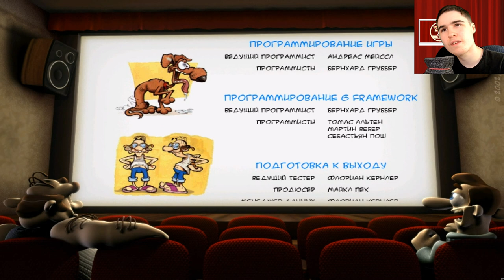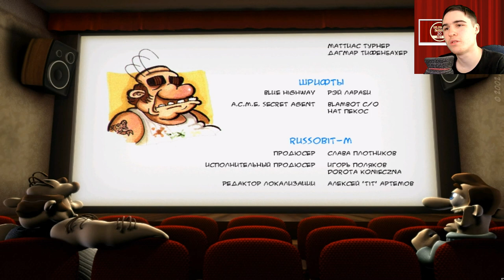Как Достать Соседа 2 полное прохождения - 20-летие соседа